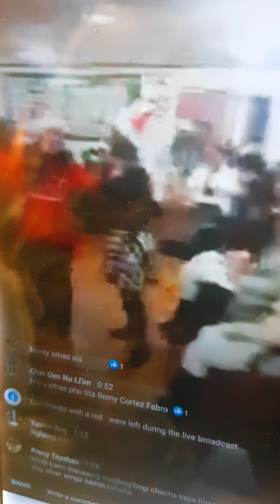Diyos Ama dance